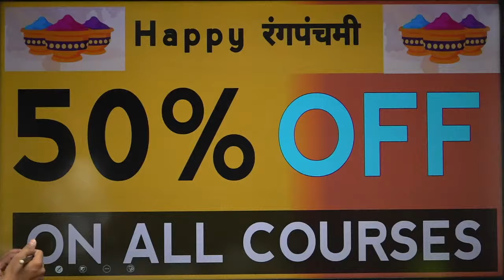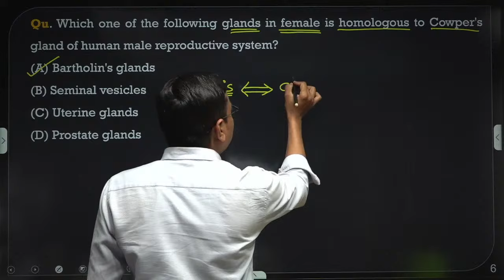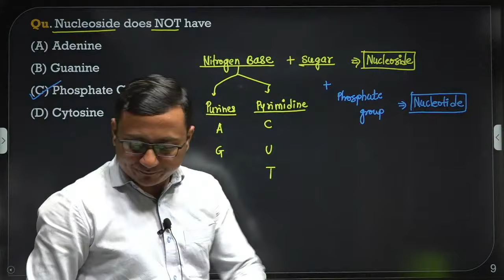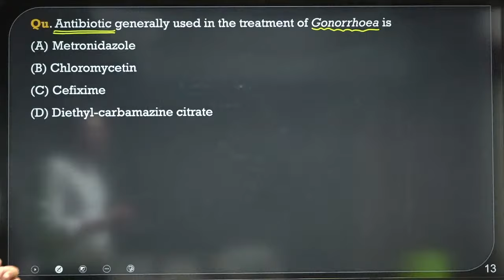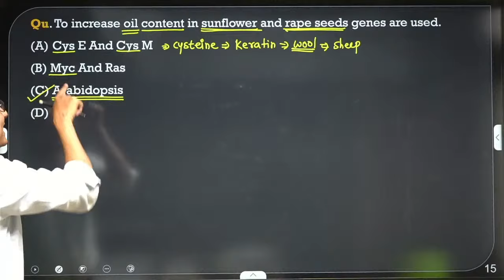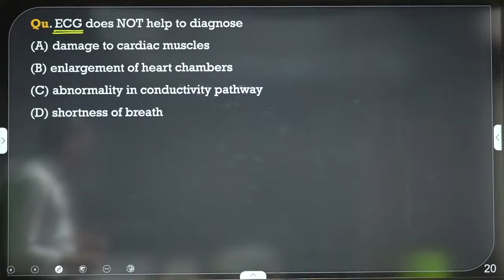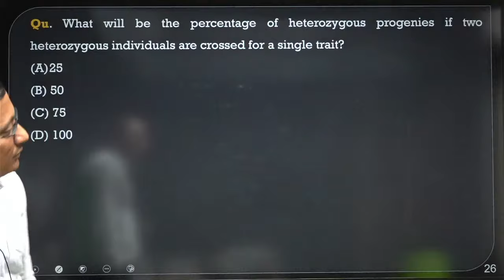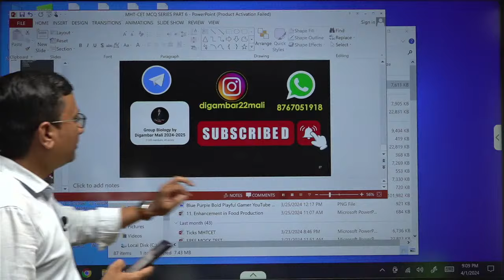MHT-CET MCQ SERIES | PART 6 | Biology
Welcome Dear Students and Parents. !
In this video you will get MHT-CET MCQ .  I am sure you will definitely love to learn from this channel.

Important points

1. MHT-CET MCQ Details
2. How To Solve MCQ
3. How To Purchase the course
4. Positive Attitude and Motivation

How to Purchase Course from App | Tutorial | Demo Video